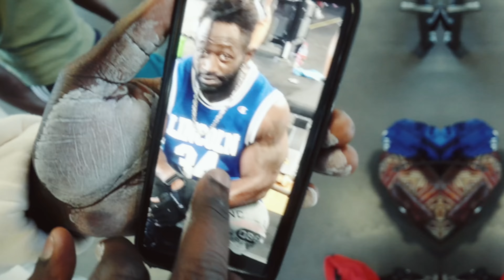Malik weiss definitiv wie man Brust trainiert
King Malik zeigt mir heute wie er Brust trainiert, aber paar Übungen passen da nich so rein weiss nich aber jedenfalls Malik sieht gut aus ausserdem hat er sein Instagram gelöscht um sich mehr zu fokussieren, da sag ich mal guter Mann. Danke für euren Support, JOhn

*Werbung